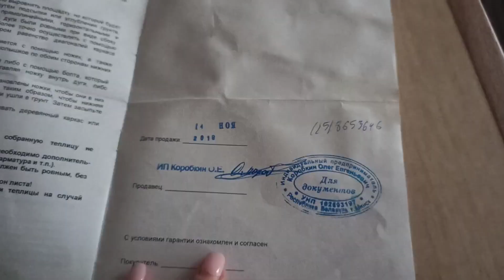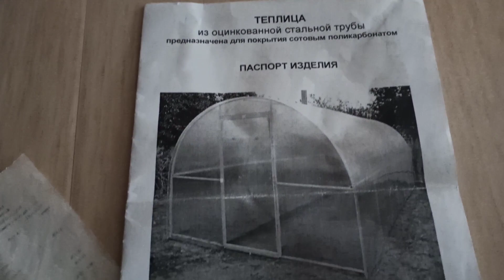Теплица"Сибирская Комфорт"Два года после покупки.